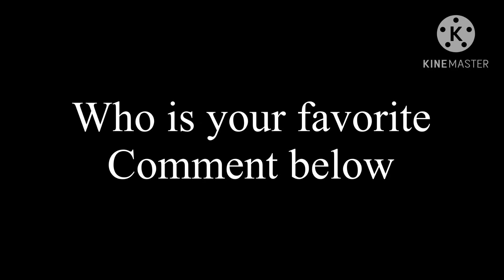New Students meme but a little different￼|| Awaken Ultima New oc’s || AwakenUltima￼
Apps used:
IbisPaint x
Gacha club
KineMaster

Oc’s used:
Astrid - Brown hair girl
Isabell￼- Red haired girl
Luke￼- Light brown hair boy￼
Kieron￼ - Black and blue hair boy￼￼￼